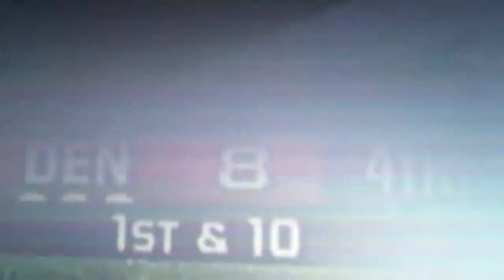Seattle Seahawks winning Super Bowl 2014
Seattle Seahawks celebrating in victory over the Denver Broncos after beating them in a blowout 43-8.